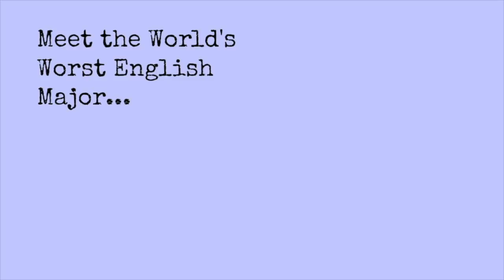Marry Kiss Cliff (Book Characters)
What you don't talk about kissing Snape with your little brother? Old footage from spring break.